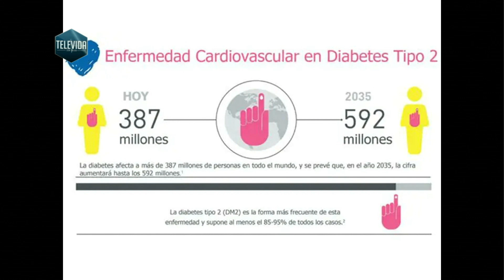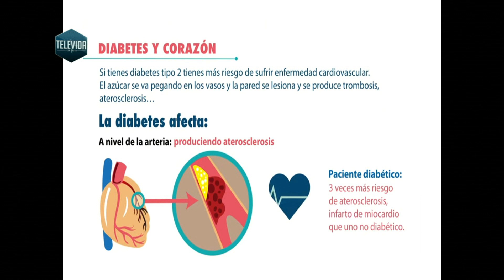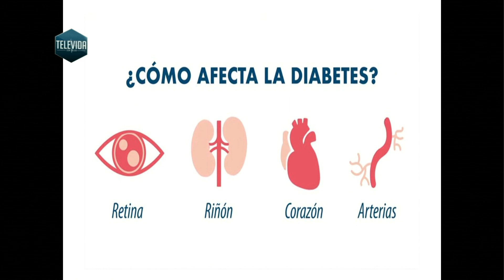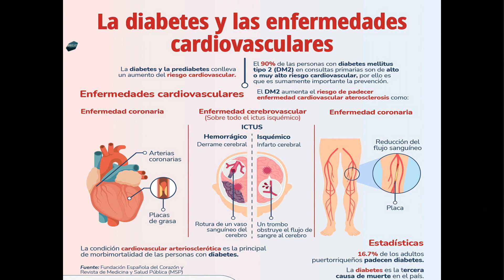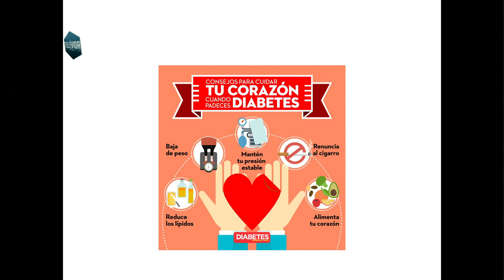¿Cómo afecta la diabetes al corazón?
Televida con Salud. Programa 1226. Sábado 17/09/2022. Entrevista a la Dra. Noelia Ritondale, Cardióloga. Búscanos en facebook e Instagram